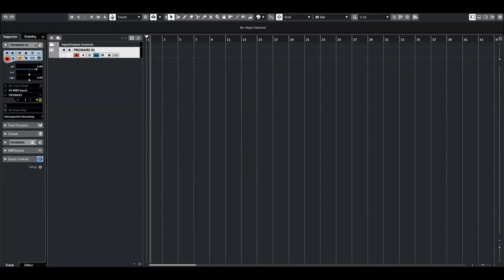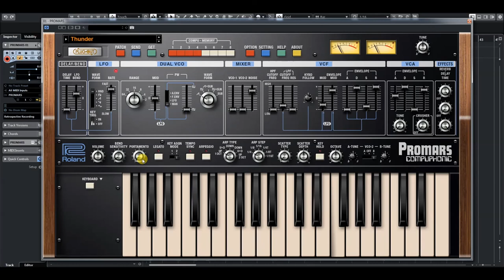Roland Cloud | PROMARS | Curiosity patches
Evocative sounds for the PROMARS Software Synthesizer. Much like the instrument itself, PROMARS: Curiosity is full of mystery. This patch collection for Roland Cloud’s recreation of the fabled PROMARS synth pays tribute to the analog powerhouse while nudging its VCOs and LFOs in bold directions. Whether you crave fresh sounds or a taste of the unusual, PROMARS: Curiosity is here to scratch your late ‘70s synthesizer itch. Get curious.

Curiosity takes advantage of the increased range of the PROMARS virtual instrument. Layered tones give way to fizzy atmospherics, often within a single patch. This dynamic collection works for a range of styles, ensuring that no two journeys with PROMARS: Curiosity will be the same.

Spice up your top end with the bubbles of “1981” or the modulations of “Karhornia.” Then, take advantage of genre-tailored basses like “Italobass” for a Moroder moment or “Teutonik Bass” to capture the mood of a Berlin dance floor.

Try the PROMARS: Curiosity Collection today for free with a Roland Cloud Pro or Ultimate membership.

The Promars:
The PROMARS Software Synthesizer is a complete reproduction of the rare and powerful PROMARS synthesizer first released in 1979.

Designed first as a "kid brother" to the JUPITER-4, the Roland PROMARS Compuphonic Synthesizer married the stability and flexibility of microprocessor control with the awesome sound of analog. The result was a synth that offered incredible punch (2 oscillators per voice and a great-sounding filter) and outstanding stage presence (10 Preset and 10 User Patches- one of the first with memory!).

While today we take programmability for granted, the inspiring sound of the PROMARS could only have returned through the power of ACB, and is now available as an incredibly-fun software synthesizer on Roland Cloud.

The original PROMARS was a sibling of the legendary JUPITER-4, and is often thought of as simply a monophonic version. But the PROMARS was more than that. While the JUPITER-4 had one VCO and one sub-OSC per voice, the PROMARS had two of each. The pitch of the two VCOs could be slightly detuned to produce a unison chorus effect, and a sub-OSC was provided on each VCO. Able to produce sounds similar to a four-VCO synthesizer, the PROMARS sounded positively huge , and is practically the definition of big, fat synth tone. While not as well known as the JUPITER-4, the thick sound and “compu-memory” function that allowed sounds to be stored and recalled made it a highly regarded instrument with a unique place among the classic Roland monosynths.

With the new PROMARS PLUG-OUT Synthesizer, the sound of this rare, vintage instrument is perfectly reproduced with Analog Circuit Behavior (ACB) technology. ACB faithfully captures the sound and feel of our most revered classics, using original design specs, and a detailed, part-by-part analysis of each analog circuit. While the sound and behavior is reproduced with total accuracy, we couldn't help but improve a few things in this new version. The VCOs have increased range settings, the LFO has a “Random” waveform setting, and the Noise and and Pulse Width sections have full range control of those parameters. And like our other PLUG-OUT synths, the PROMARS has great-sounding effects and an advanced arpeggiator section.